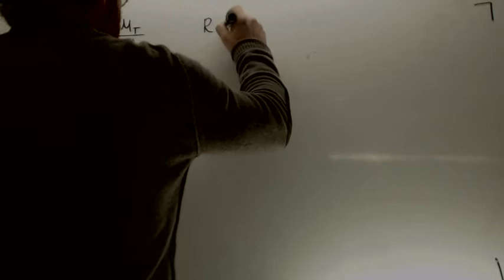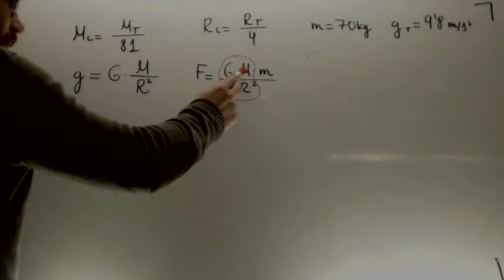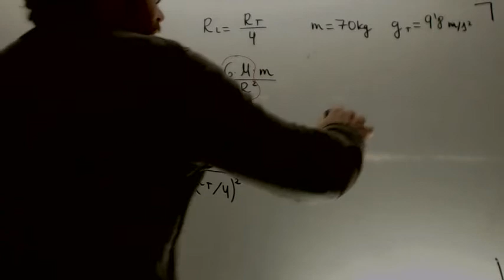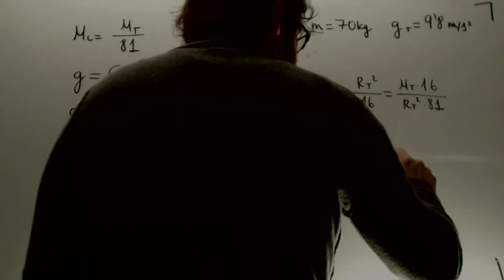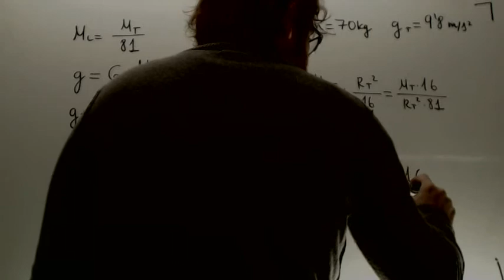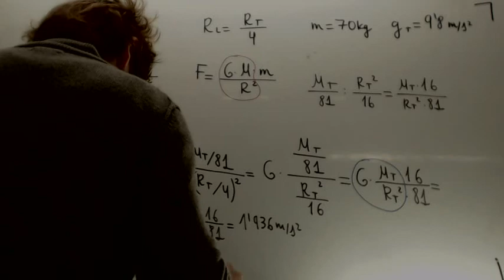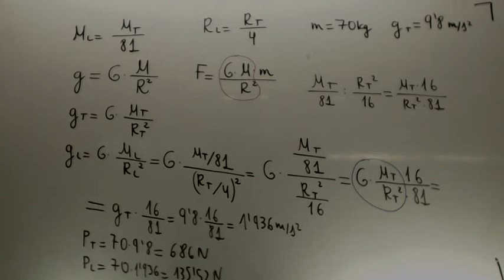Calcular g en la Luna Gravitacion Fisica 2º Bachillerato Academia Usero Estepona